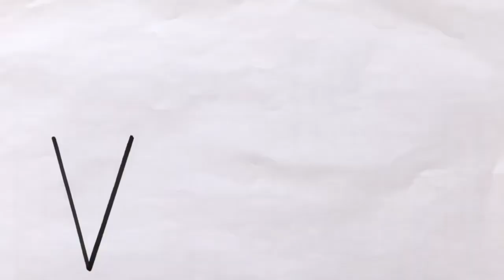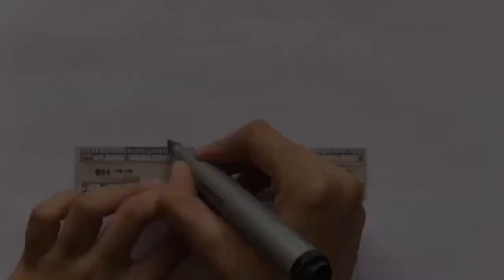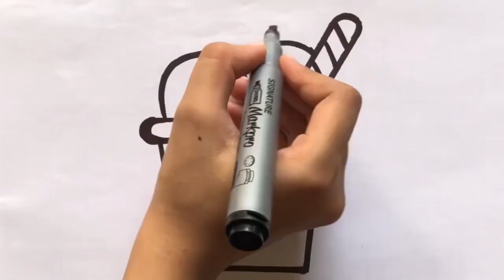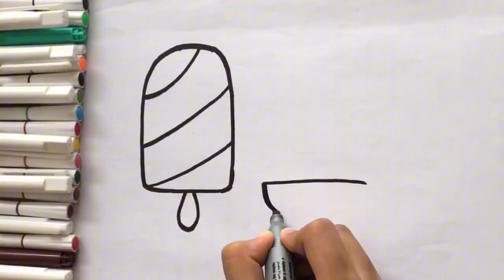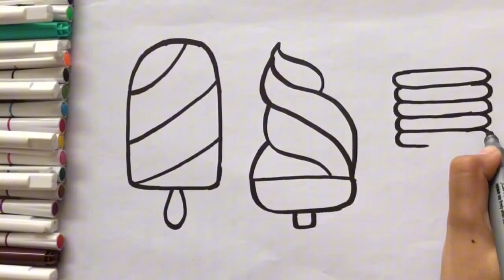Ice Cream Drawing Step By Step Tutorial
How to draw 3 different & cute ice-creams step by step tutorial | popsicle drawing & Coloring | Cone ice cream drawing